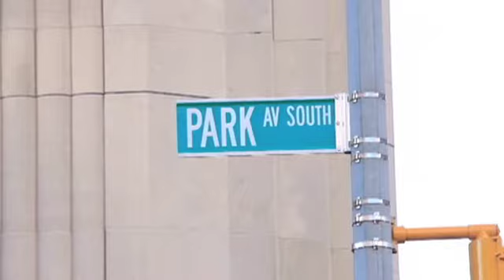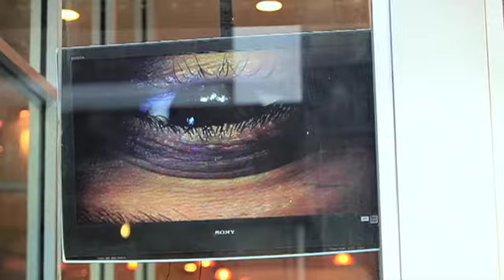Park Avenue LASEK Eye Surgery Specialist - parkavenuelasek.com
Dr. Chynn is a 1st surgeon in NYC to perform exclusively the more modern, safer, less invasive, No-Cut, No-Flap, All-Laser LASEK and epi-LASEK Eye Surgery.